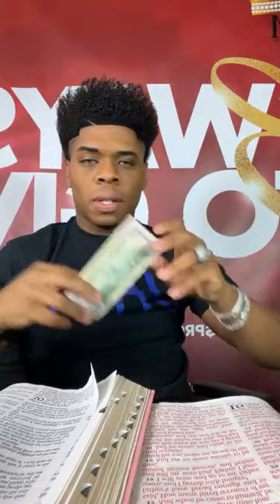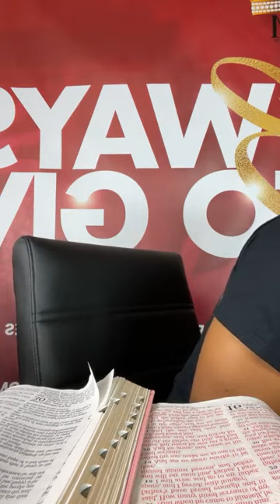Prophetic Secrets 🔥🔥🔥 - Prophet Joshua Holmes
Part 2 !!

Classic Prophetic Secrets Series !! New Wisdom from Prophet Joshua Holmes!! 👑